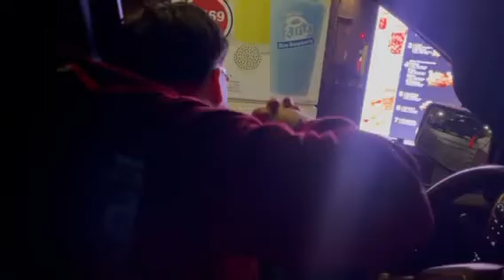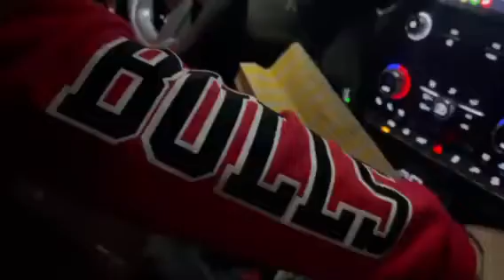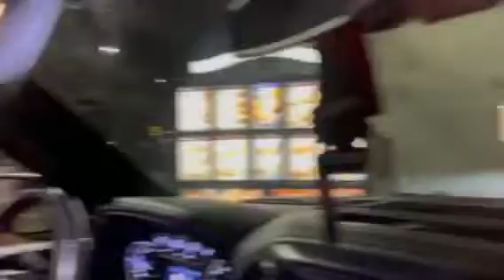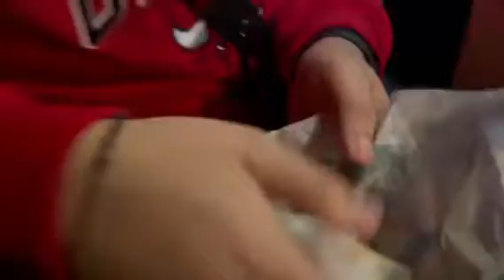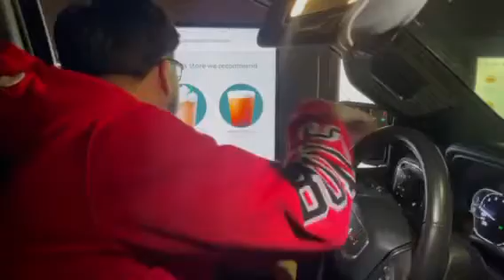We Let The Person in FRONT of Us DECIDE What We Eat!!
Hi! I'm JoelVlogZ and I like to make dope vlogs , pranks, reactions,challenges, and I love Playing/Listening to Music 🎶.